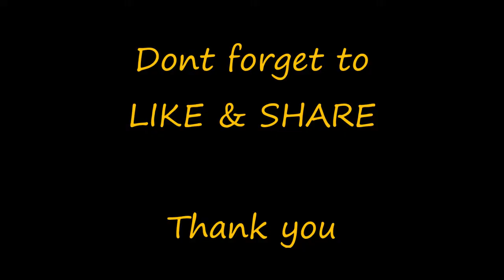Veg Chicken Keema Mutter - Plant Based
Continuing with our plant based recipes, here's presenting Vegetarian Chicken Keema Mutter. Again a very simple and easy to make recipe, can be prepared in no time.

Ingredients:
Plant based veg chicken mince: 250 grams
Green Peas: 1/2 Cup
Onions: 2 medium
Tomatoes: 3 medium
Cooking oil: 2 Tablespoons
Bay Leaf: 1
Cloves: 2
Cardamom: 3
Cinnamon Stick: 1 inch
Peppercorns: 5
Garlic: 10 cloves finely chopped
Ginger: 1/2 inch finely chopped
Salt: To Taste (We used 1 Tsp)
Red Chilly Powder - 1/2 Teaspoon
Fresh Coriander Leaves: To Garnish